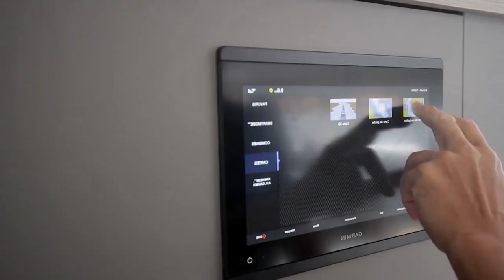Billionaire lifestyle Motivation | Rich lifestyle | Life Of Billionaires | A+ LUXURY #10